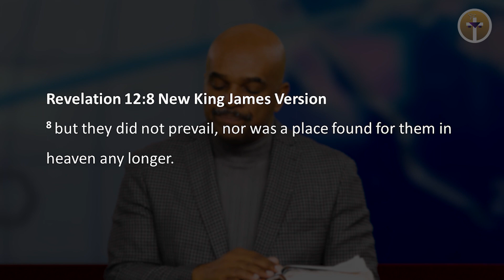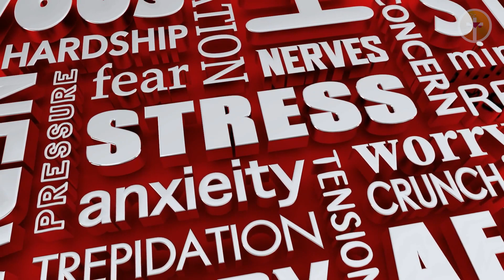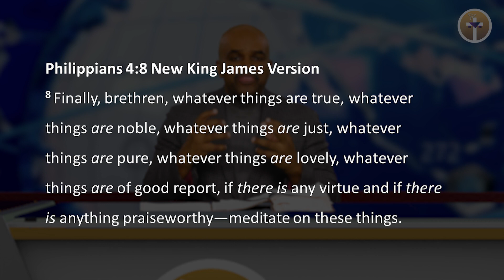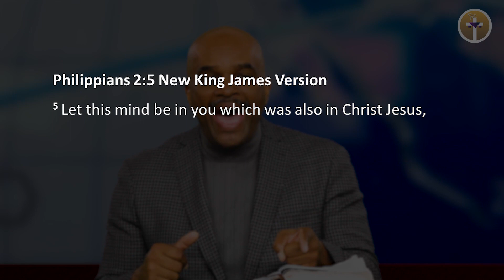The War We Must Win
When Satan tried to takeover in heaven, he was cast out by Michael and his angels.  So the devil and his angels were cast to earth.  We learned since Satan cannot get to God, He will go after what God loves, which is believers in our Lord and Savior Jesus Christ.  The was has went from heaven to earth and we are in the midst of that war.  The war goes on in our minds.  If Satan can get in a place to control our way of thinking, talking and actions, he can control us.  But the Lord has given us the victory through the Word of God.  Pastor Dobbs is teaching us what the war is and how we can overcome the enemy.